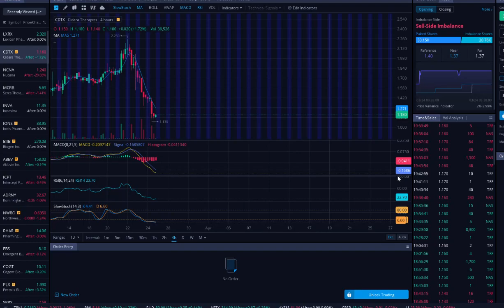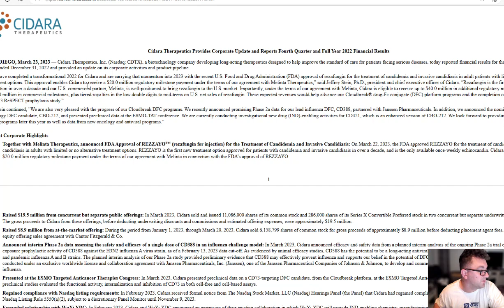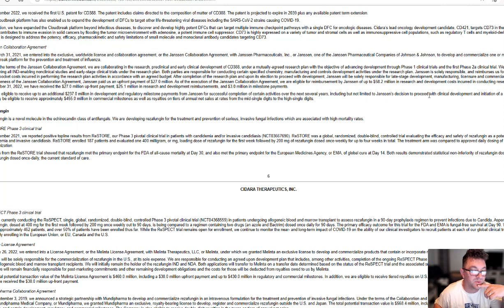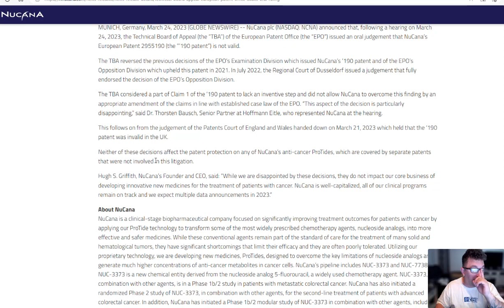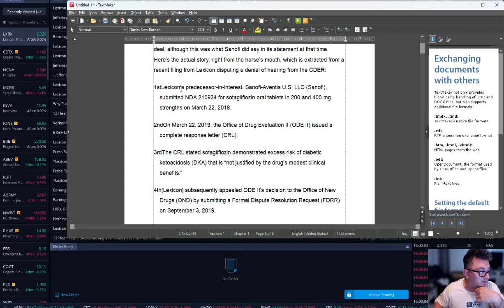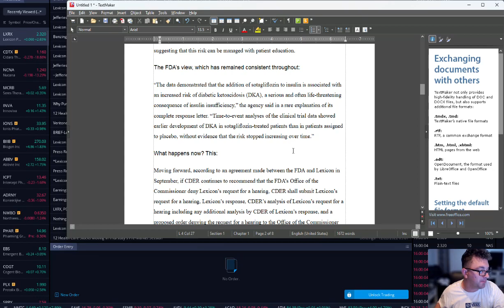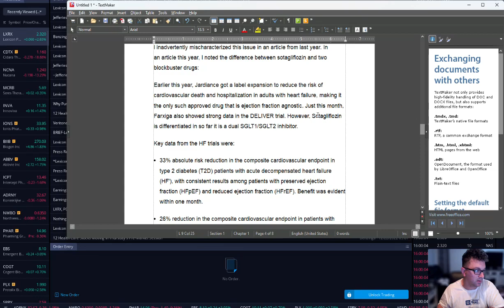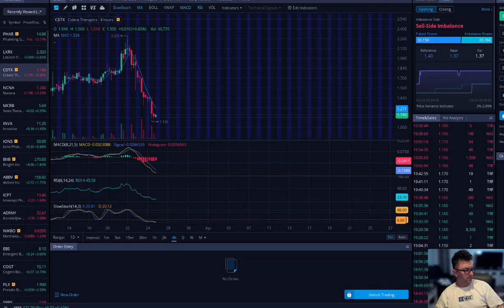INVESTOR NEWS: WHAT IN THE WORLD HAPPENED || WHY I AM STILL BULLISH || AND ANOTHER FDA REVIEW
Lexicon Pharmaceuticals is a biopharmaceutical company that is applying a unique approach to gene science based on Nobel Prize-winning technology to discover and develop precise medicines for people with serious, chronic conditions. Using a patient driven approach, we are working to discover and develop innovative medicines to safely and effectively treat disease and improve patient lives.

WEBULL || If you are looking for a platform that allows you to trade premarket and after hours try out WEBULL. Use my link and just deposit $100 and you'll receive 5 free stocks. Deposit $2000 and you'll get 15 free stocks.